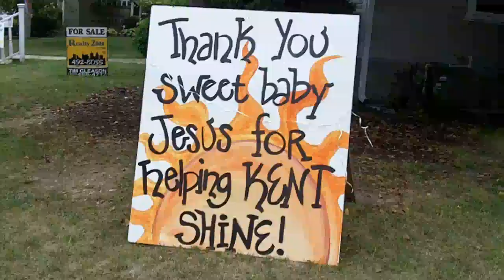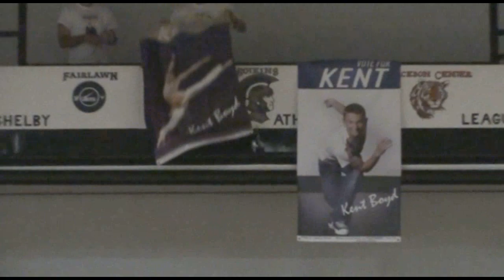Kent Boyd is welcomed back to Botkins, Ohio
So You Think You Can Dance runner-up Kent Boyd was welcomed back to his hometown of Botkins Ohio on Saturday, August 14th with a parade and rally.